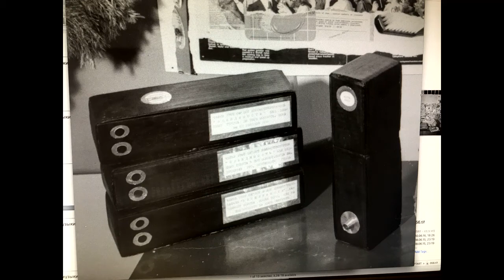ГОВОРЕНИЕ дополненное и усилен звук